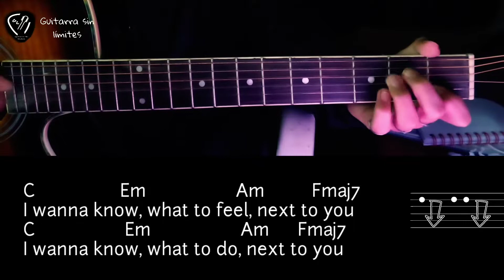Como tocar Next yo You - Kevin Kaarl (tutorial guitarra) |Guitarra sin límites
Que más mijos lindos!
Que es de su hermosísima vida???

El día de hoy les traigo un tutorial en guitarra de la canción Next yo You de Kevin Kaarl

Espero te guste este humilde tutorial y si es así espero me ayudes con un Like y de paso te puedes suscribir a este hermoso canal porque así me ayudarias un montón para seguir haciendo más contenido como el que acabas de ver

Si quieres que enseñe alguna canción en especial o quieres que te salude, no dudes en escribirme a mi Instagram personal 👇

Si quieres apoyarme con un granito de arena, te dejo mi PayPal donde puedes apoyar con lo que salga de tu corazón ☺️

De igual manera puedes ayudarme apoyando a este canal, el cual es el canal de mi hermano.

Muchísimas Gracias! y.
Adioooos ✌✌